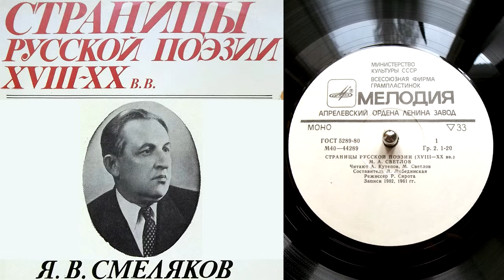Я.В. Смеляков - Манон Леско // Страницы русской поэзии XVIII-XX веков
Читает М. Ульянов.